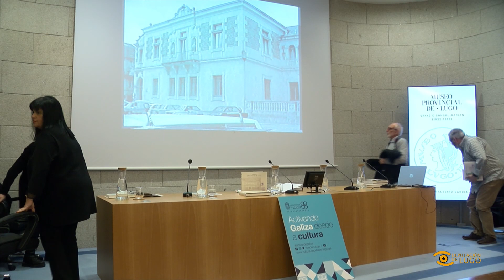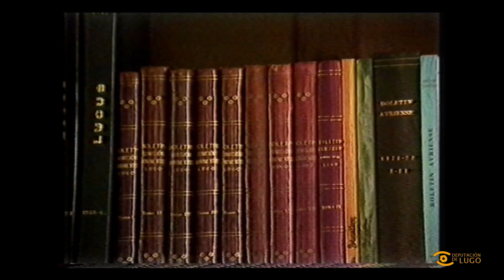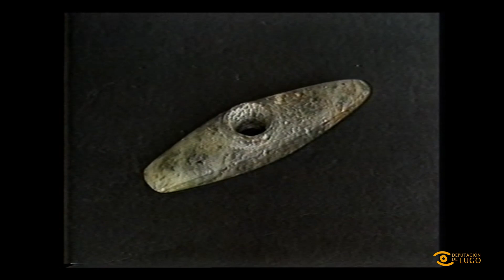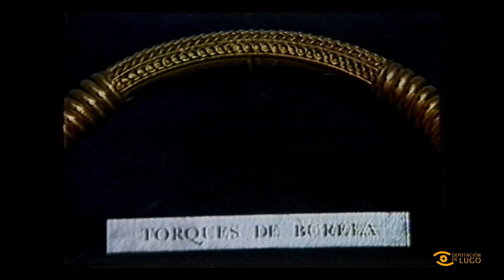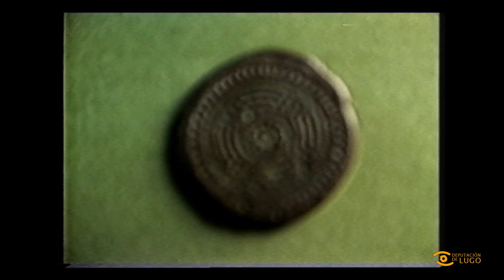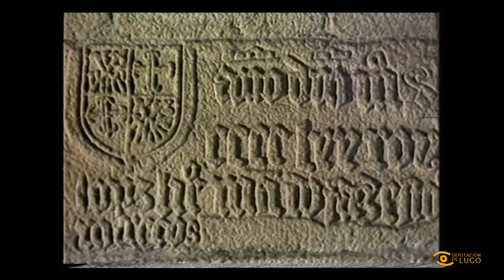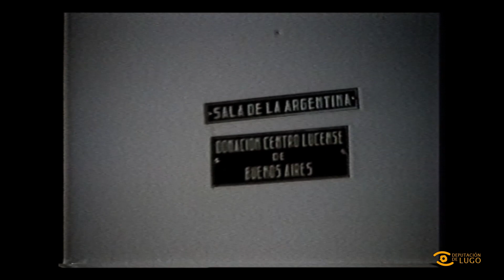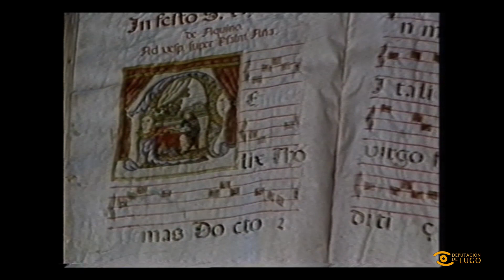Presentación do Libro sobre o Museo Provincial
🗣️ Ofrecémosche a posibilidade de ver a presentación íntegra do libro o “Museo Provincial de Lugo. Orixe e consolidación (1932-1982)", de Aurelia Aurita.

👍 Un dos actos organizados pola Vicepresidencia. Deputación de Lugo por mor da celebración do 90 aniversario do Museo lucense

Te ofrecemos la posibilidad de ver la presentación íntegra del libro “Museo Provincial de Lugo. Orixe e consolidación (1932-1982)", de Aurelia Balseiro. Uno de los actos organizados por la Vicepresidencia de la Diputación con motivo de la celebración del 90 aniversario del Museo Provincial de Lugo.